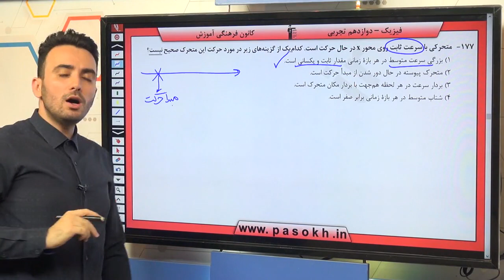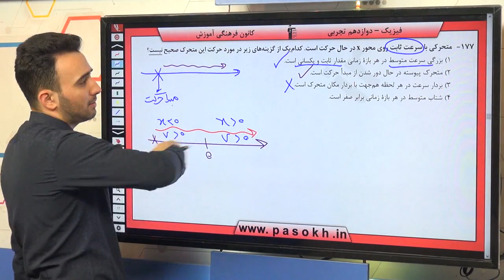پایه دوازدهم تجربي فيزيك 3 حرکت بر خط راست سوال 177 درصد پاسخگویی 19